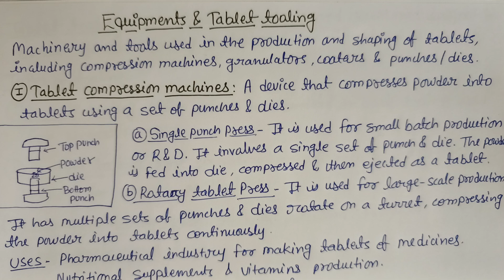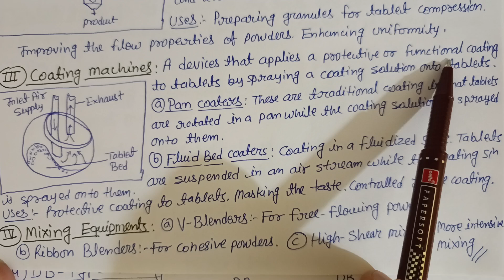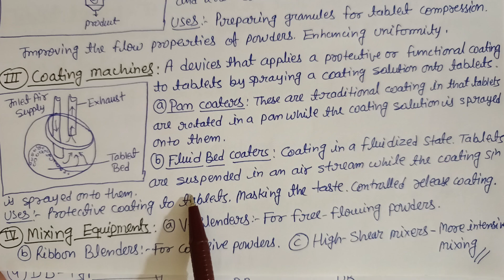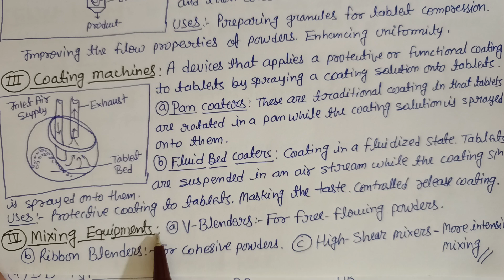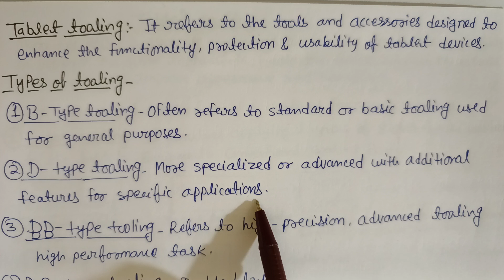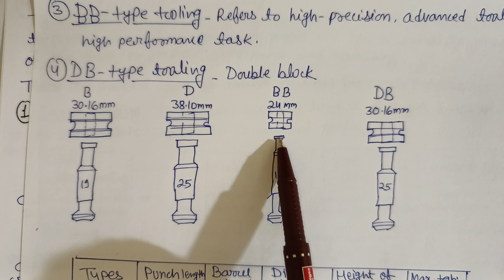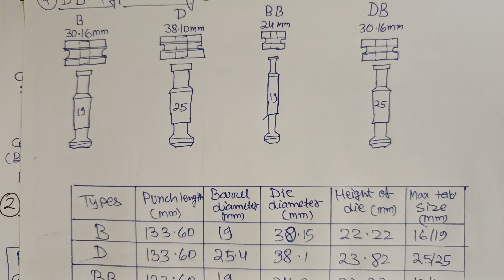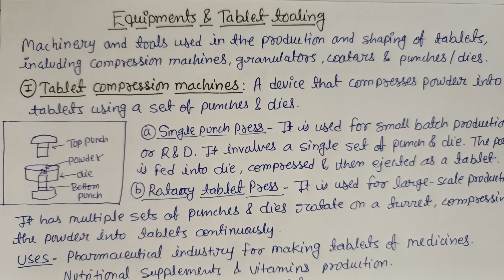Equipment & Tablet tooling|Industrial pharmacy|Unit 2| Sem 5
Machinery and tools used in the production and shaping of tablets, including compression machine, Granulators, coaters and punches dies.

Covered area:
1. Tablet compression machine
2. Granulation equipment
3. Coating machine
4. Mixing equipment
5. Tablet tooling